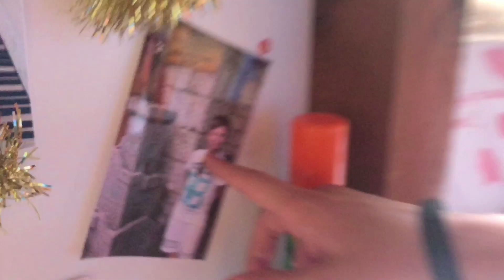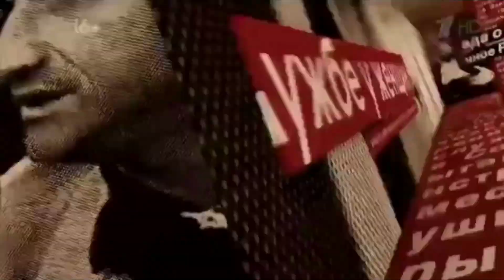Олигархи фильм - Летний танцевальный лагерь Good Foot 2018